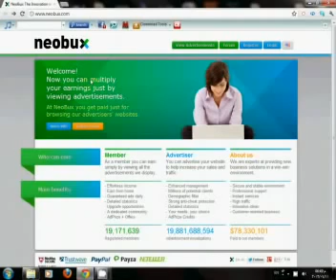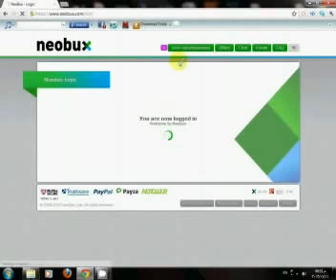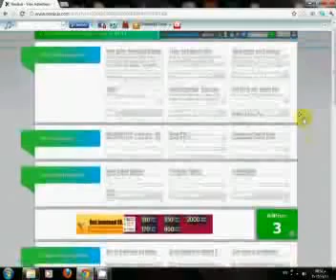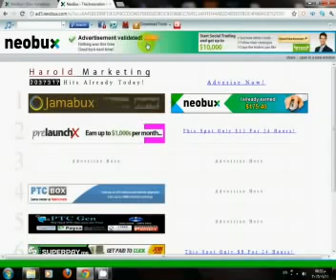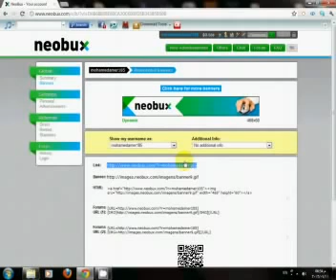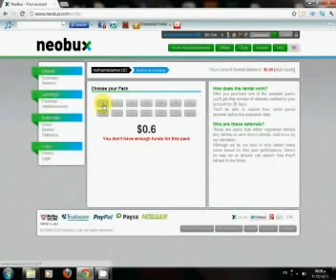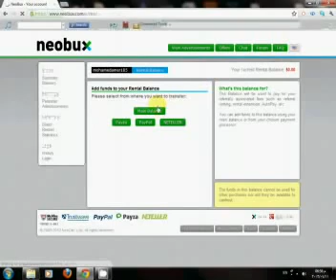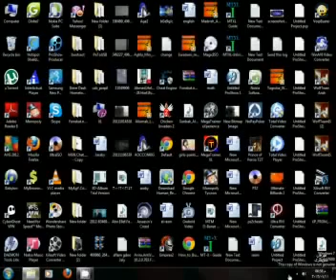neobux أفضل شرح للشركة الربحية العملاقة + الإثباتات